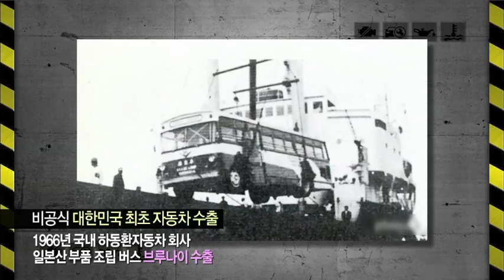기네스북에 실린 별의별 자동차들 / 차차오톡 #11